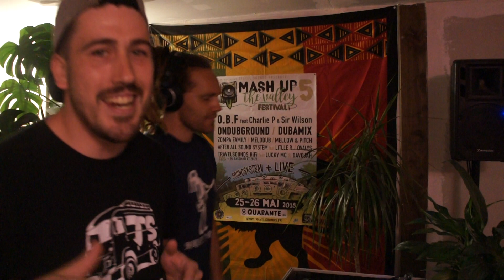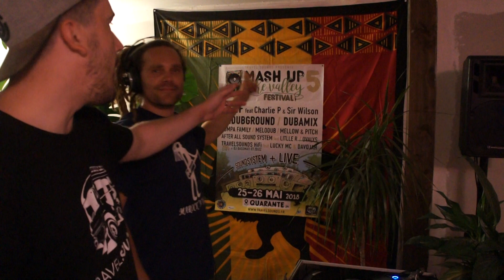Teaser Mash up the Valley #5 by Bassmati Ft. Lucky Mc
Teaser du Festival Mash Up the Valley #5
25&26 Mai 2018 à Quarante  (Hérault)
Scène Live et Soundsystem
par DJ Bassmati & Lucky Mc!